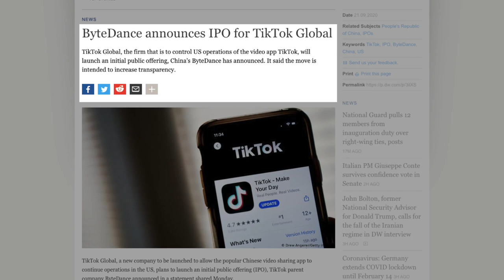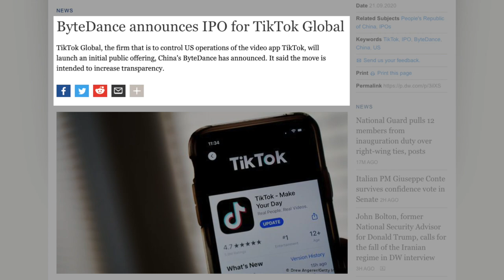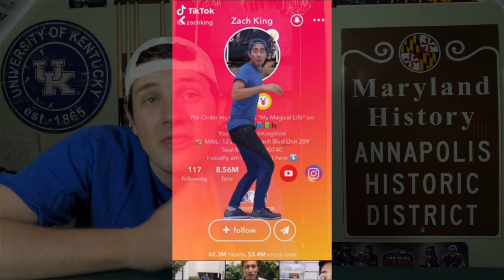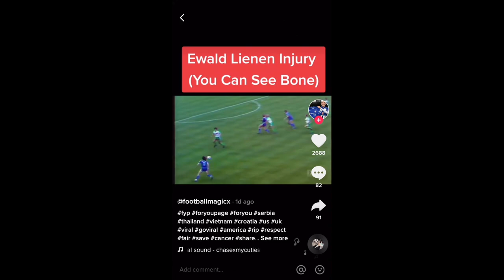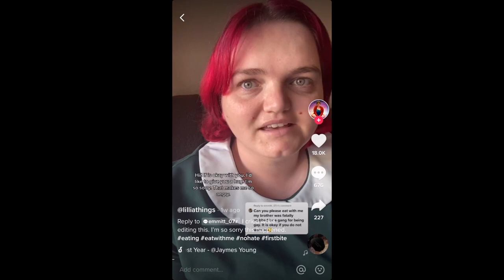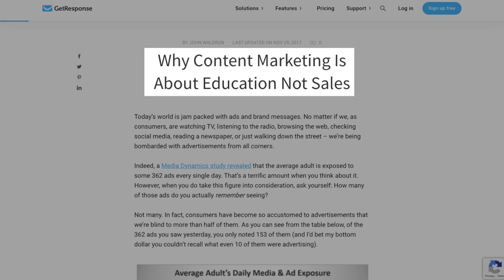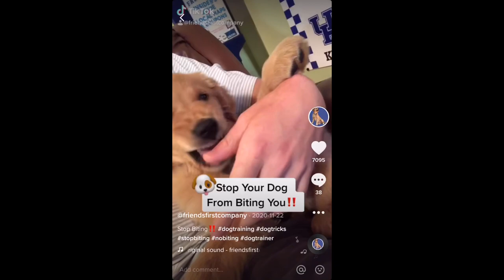How To Grow on TikTok 2021 | Is Quantity or Quality More Important?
Learning how to grow on TikTok 2021 is becoming a hot topic and the question always turns to quality or quantity.

Should you aim for quality or quantity when it comes to your TikTok account? This has been a question asked hundreds and hundreds of times, so I decided to make a video about it!

Learning how to grow on TikTok starts with understanding what type of content your want to post. Once you find a niche, then many other questions come up - like how many times to post, what time, the TikTok algorithm, hashtags, etc.

We go over all of those questions in the video - but the most important question is whether you should focus on quality or quantity with your TikTok videos. Spoiler alert: it changes with the number of followers you have.

For example, if you have A LOT of followers, you don't want to push out low-quality content. And if you are just starting off on TikTok, start posting videos - whether they are high quality or not.

Regardless of how many followers you have - this video is perfect for growing your TikTok account, getting more followers, understanding the algorithm, and growing on TikTok in 2021.

This Channel Focuses On:
1. How to make money on TikTok
2. How to grow on TikTok
3. TikTok algorithm
4. How to monetize TikTok account
5. How to go viral on TikTok

TikTok Discord is below. We go over how to get more followers, the TikTok algorithm & helping your videos to get on the FYP!

🟡 Upload Schedule: Mondays & Fridays